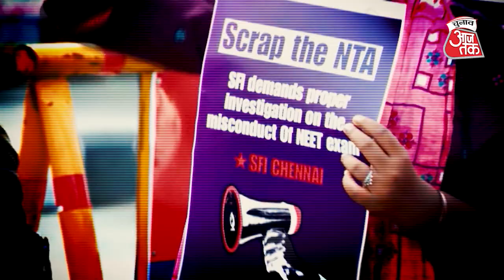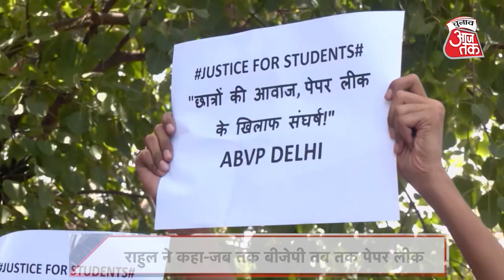Paper Leak पर Rahul Gandhi का BJP पर ताबड़तोड़ आरोप, क्या मुश्किल में फँस गई सरकार? Chunav Aaj Tak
नीट और नेट इम्तिहान में धांधली के खिलाफ छात्रों में आक्रोश है। अब इस आक्रोश को कांग्रेस सियासी तौर पर भुनाना चाहती है। राहुल गांधी ने एलान कर दिया है कि कांग्रेस संसद में पेपर लीक कांड को जोर-शोर से उठाएगी। देखिए ये रिपोर्ट।